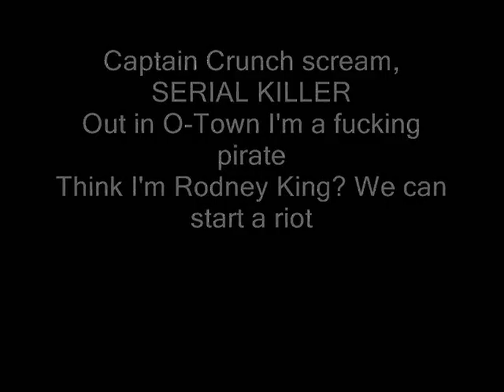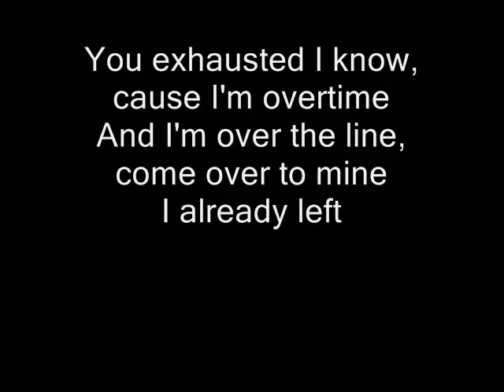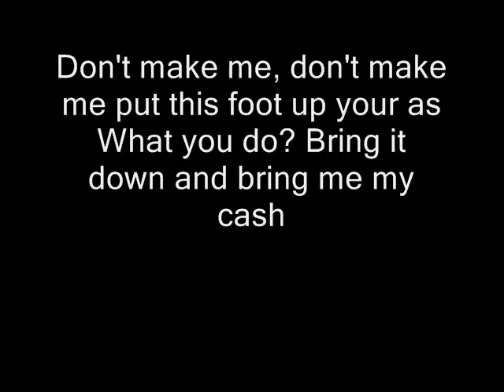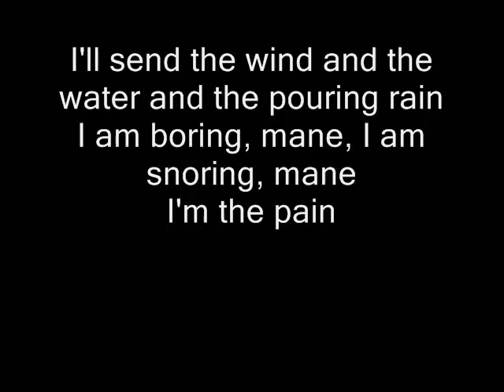Ice Cube - Sasquatch Lyric Video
Ice Cube - Sasquatch Lyrics